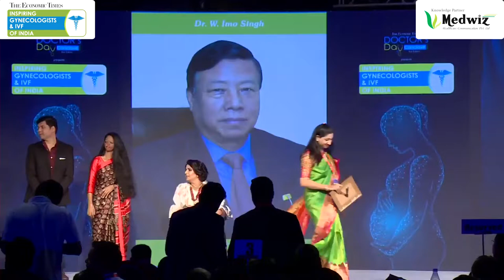Dr. W Imo Singh